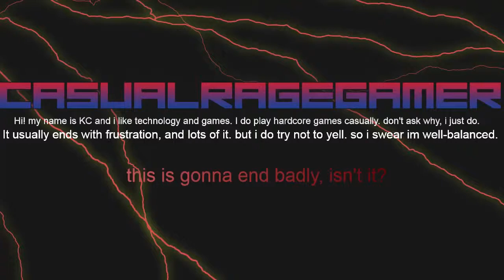Let's Play The Walking Dead S2E2 Part 1 - Nursing a zombie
well.. as promised! earlier than promised! now i gotta go get my hour sleep before i head off to work. see ya guys tomorrow!